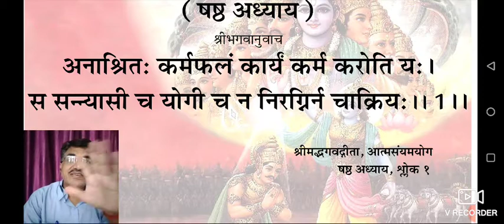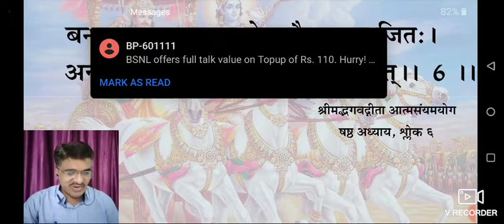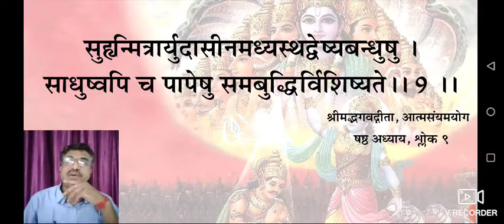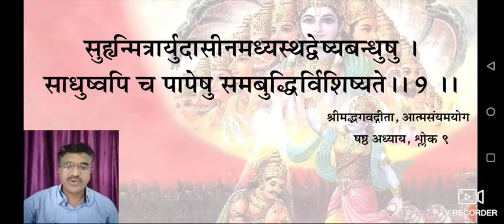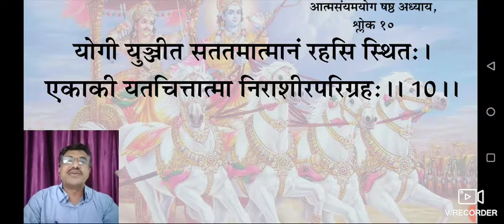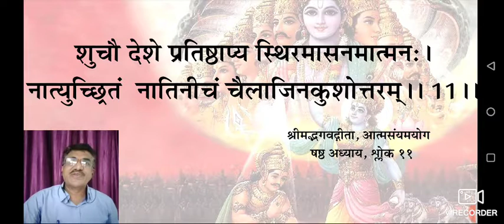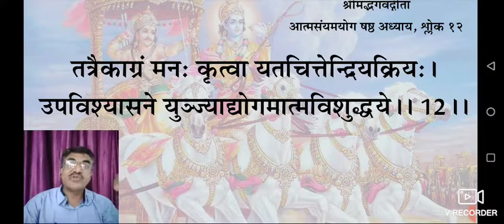भगवद्गीता, षष्ठ अध्याय, श्लोक १ - १२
आत्मसंयम की महान शिक्षा - डॉ. राजेश जोशी